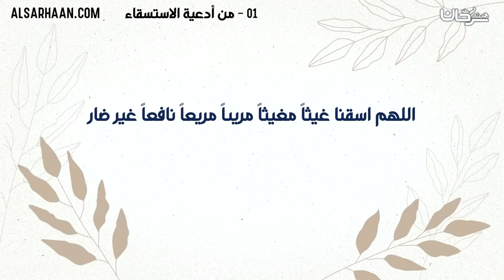01 من أدعية الاستسقاء